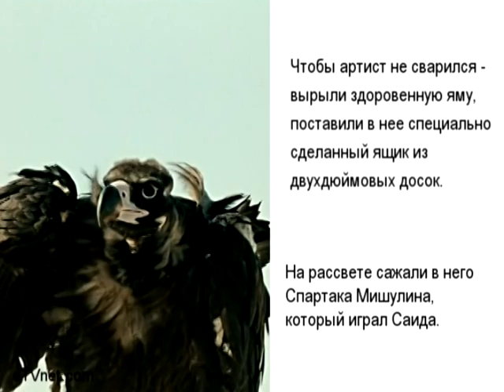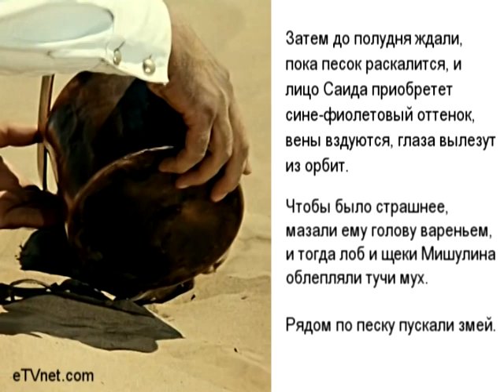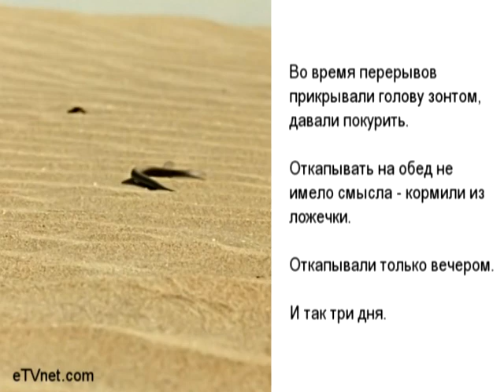Особенности национальной съемки #4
На съемках фильма "Белое солнце пустыни"